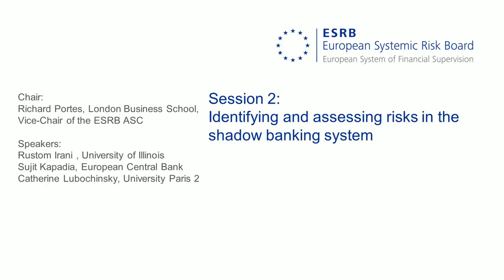Richard Portes: Risks of Shadow Banking ,Market-Based Finance , Hedge Fund, Maturity Transformation.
Chair:
Richard Portes, Professor, London Business School.
Shadow banking, while providing alternative credit channels, poses several risks, including run risk, liquidity mismatch, and potential for excessive leverage. These risks can lead to systemic instability if left unchecked, impacting the broader financial system.
Here's a more detailed look at the risks:
1. Run Risk: Shadow banks, like traditional banks, can experience a run if investors lose confidence and demand their money back simultaneously. This is because shadow banks also engage in credit intermediation, where they lend money and take deposits, making them vulnerable to similar liquidity pressures as traditional banks.
2. Liquidity and Maturity Mismatch: Shadow banks often borrow short-term to finance long-term assets, creating a mismatch in liquidity and maturity. This mismatch can lead to problems if short-term funding becomes scarce, as they may not be able to readily sell their long-term, less liquid assets to meet those short-term obligations.
3. Excessive Leverage: Shadow banks, particularly in emerging markets, have seen rapid growth, and this growth has often been fueled by high leverage. This can amplify both profits and losses, making them more susceptible to market fluctuations and potential financial distress.
4. Systemic Risk: The interconnections between shadow banks and the traditional financial system can create systemic risk. If a shadow bank experiences difficulties, it can trigger a domino effect, potentially impacting banks and other financial institutions, as regulators are still grappling with the granularity of these interconnections.
5. Lack of Regulation: Shadow banks often operate outside of traditional banking regulations, which can lead to a lack of investor protection and potentially exacerbate systemic risk. The absence of deposit insurance or emergency lending facilities can make it harder for shadow banks to weather crises.
6. Increased Asset Price Volatility: The growth of shadow banking can contribute to increased asset price volatility, as it introduces additional leverage and liquidity into the market.
7. Regulatory Scrutiny: Recognizing these risks, regulators are increasingly scrutinizing shadow banks and exploring ways to mitigate these risks, including expanding the scope of information reporting and altering the regulatory perimeter to capture shadow-banking entities.

Third ESRB annual conference -Session 2: Identifying and assessing risks in the shadow banking system

The EU shadow banking system has grown significantly in recent years. This reinforces the need to develop a framework to monitor risks in this part of the financial sector. Such a risk monitoring framework is a key part of a broader macroprudential strategy. This session discussed potential financial stability risks and key elements which should be considered when monitoring risks and vulnerabilities in the shadow banking system.

Speakers:
Rustom Irani , Professor, University of Illinois
Sujit Kapadia, Head of Division, European Central Bank
Catherine Lubochinsky, Professor, University Paris 2
ريتشارد بورتس: مخاطر المصارف الموازية، التمويل القائم على السوق، صناديق التحوط، تحول آجال الاستحقاق.

رئيس الجلسة:
ريتشارد بورتس، أستاذ، كلية لندن للأعمال.

على الرغم من أن المصارف الموازية تُوفر قنوات ائتمان بديلة، إلا أنها تُشكل العديد من المخاطر، بما في ذلك مخاطر استنزاف السيولة، وعدم توافق السيولة، واحتمالية الإفراط في الاستدانة. يمكن أن تؤدي هذه المخاطر إلى عدم استقرار نظامي إذا تُركت دون رادع، مما يؤثر على النظام المالي الأوسع.

فيما يلي نظرة أكثر تفصيلاً على المخاطر:

1. مخاطر استنزاف السيولة: قد تُعاني المصارف الموازية، مثل البنوك التقليدية، من استنزاف السيولة إذا فقد المستثمرون ثقتهم وطالبوا باسترداد أموالهم في آنٍ واحد. ويرجع ذلك إلى أن المصارف الموازية تُمارس أيضًا دور الوساطة الائتمانية، حيث تُقرض الأموال وتأخذها.
٢. عدم التوافق بين السيولة وآجال الاستحقاق: غالبًا ما تقترض بنوك الظل قصيرة الأجل لتمويل الأصول طويلة الأجل، مما يُحدث عدم توافق بين السيولة وآجال الاستحقاق. يُمكن أن يُؤدي هذا التفاوت إلى مشاكل إذا أصبح التمويل قصير الأجل نادرًا، حيث قد لا تتمكن من بيع أصولها طويلة الأجل والأقل سيولة بسهولة للوفاء بتلك الالتزامات قصيرة الأجل.

٣. الإفراط في الاستدانة: شهدت بنوك الظل، وخاصة في الأسواق الناشئة، نموًا سريعًا، وغالبًا ما كان هذا النمو مدفوعًا بارتفاع الاستدانة. يُمكن أن يُضخّم هذا كلاً من الأرباح والخسائر، مما يجعلها أكثر عرضة لتقلبات السوق والضائقة المالية المحتملة.